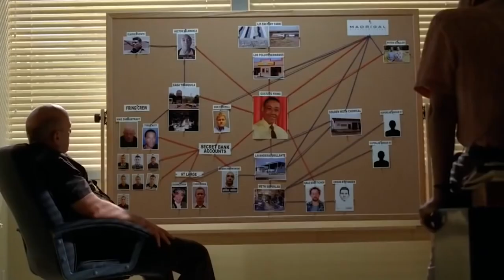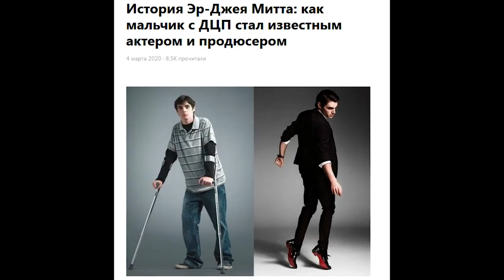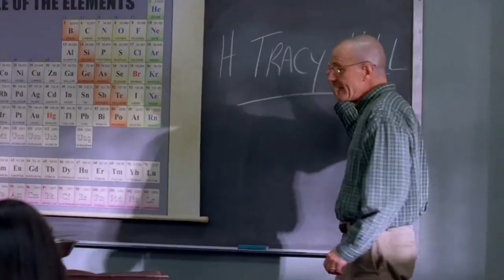Во все тяжкие наоборот